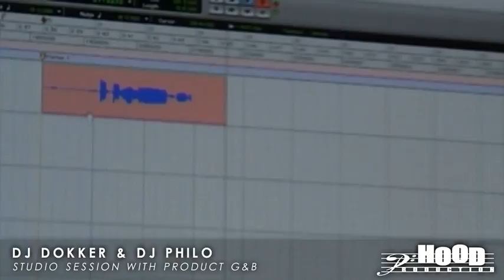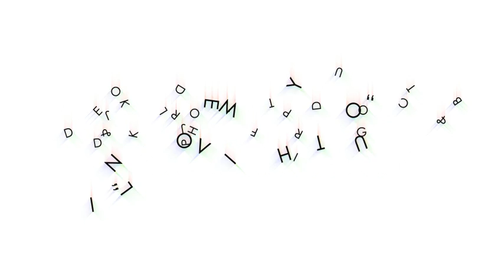Dj Dokker & Dj Philo ft Product G & B STUDIOSESSION!!!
Brandnew oversea Collabo!!! Dj Dokker & Dj Philo did it again! The new Smash-RNB Hit ft PRODUCT G & B!!! Hood Production is in tha building! by henrik böhl